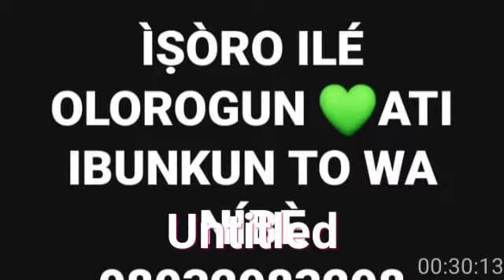ÌṢÒRO ILẸ̀ OLÓRÓGUN